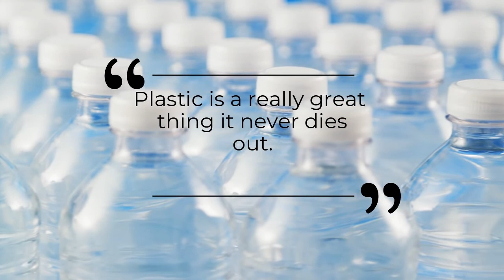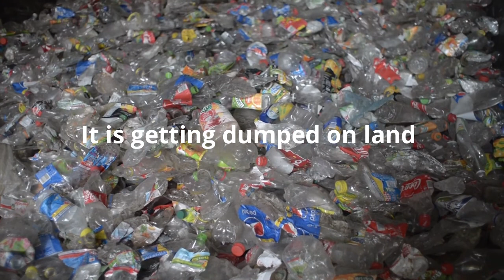Plastic Pros & Cons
Phin and Madden's submission for the Brandon Environmental Film Competition